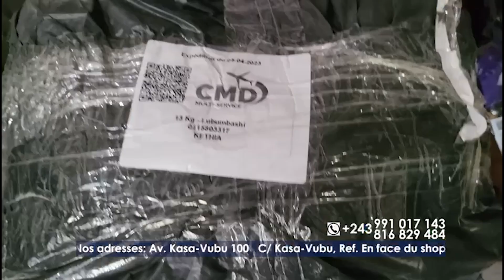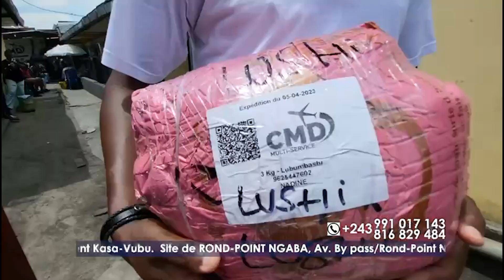🟨SOLOLA VERITE FILA BASELE na leki FALLY ne FERRE na koyemba bapesa merci na ba vieux na bango